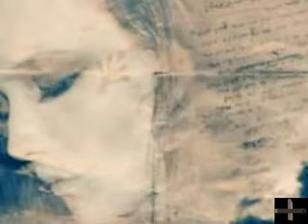Nosi je košava - Generacija 5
Nosi je košava
ne mogu više da je vratim
bolje da nestanem
očima neću da je pratim

U moju malu ulicu
stavljaju svetiljke nove
kakve je imala oči
kako se samo zove

Zaboravljam sve i neću da je pamtim
ostavljam sve i nemam šta da shvatim
zaboravljam sve jer košava nosi je...